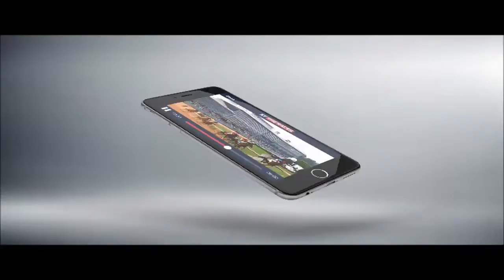Interview with Normandie Stud's Phillipa Cooper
A fascinating insight into the philosophy and naming conventions at Normandie Stud.